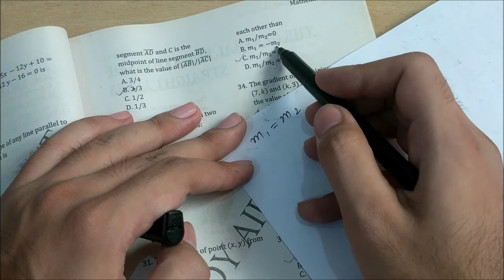NED Past Papers || ECAT Test Preparation || Lecture 6 || CHAPTER # 2 || Second Year Maths 🔥🔥🔥